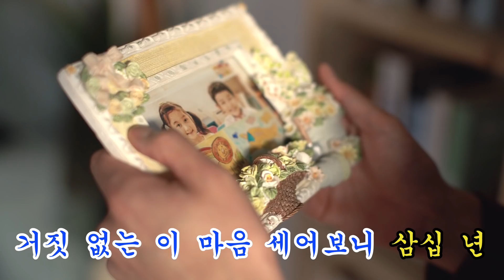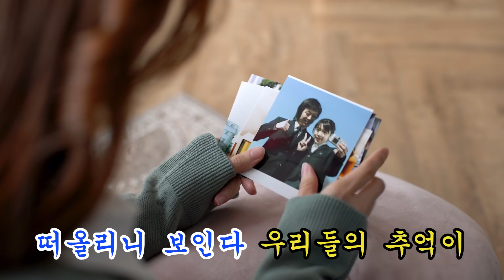의 피 땀 눈물! | 김효수의 진심 MV 대공개💙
💥최강 라인업이 탄생시킨 진심 MV 대공개💥
30년의 진심을 담아 눈물나는 LOVE..STORY.. 뚝-딱 만들었읍니다🤭

👉 음원사이트에서 '진심 김효수' 검색
👉 TJ미디어 노래방에서 82530를 검색하세요!

📢 뮤직비디오 중 진심으로 와닿았던 순간과 그 이유를 남겨주시면
GS25 3만원권(10명)을 선물로 드립니다! (~2/23)
✔ 예) 0:29 내 이름도 지수인데.. 소름..